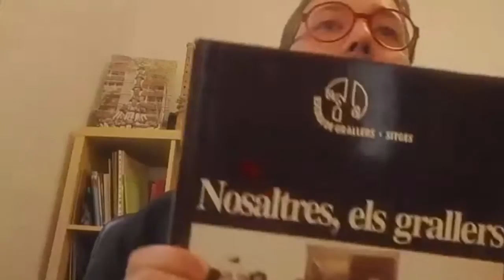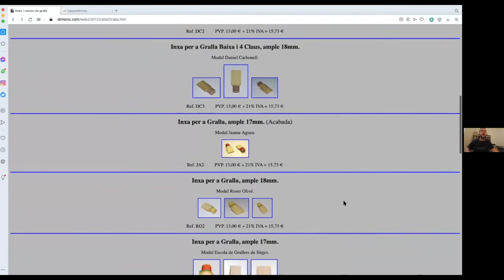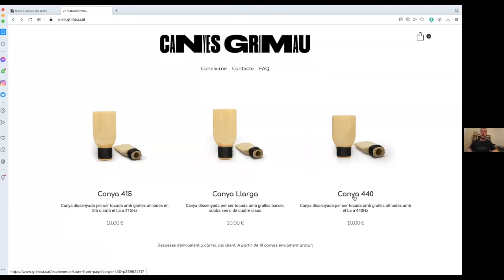Formació musical 2021 - Gralles i canyes.